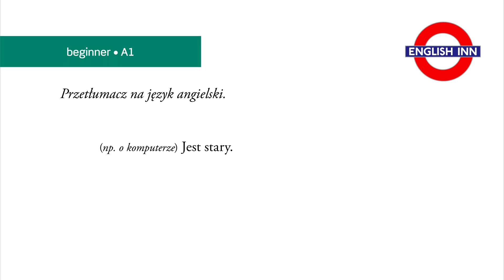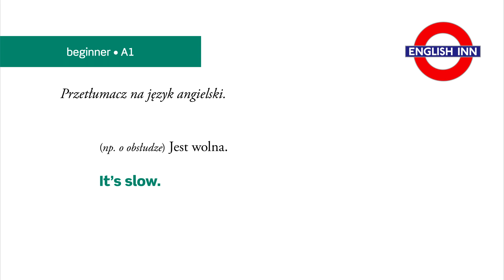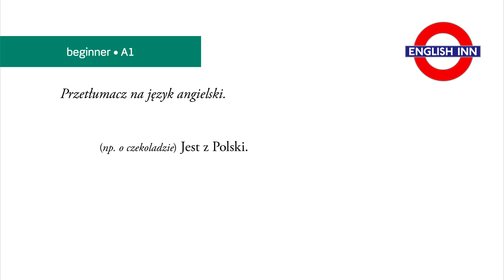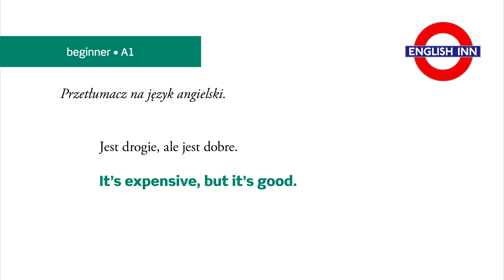English in 3 minutes (Beginner / A1) - Tłumaczenia: Czasownik TO BE (9)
Oto dziewiąta już część tłumaczeń związanych z formą czasownika TO BE.

WAŻNE!

Już niebawem kolejna część tłumaczeń. :)